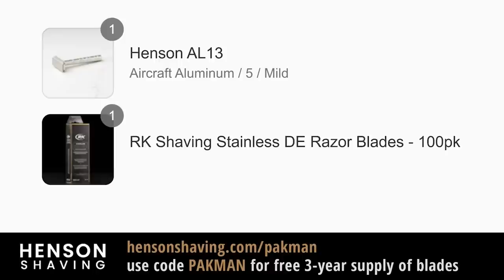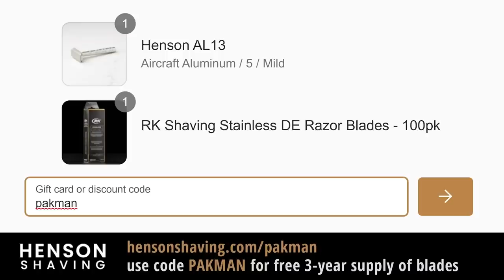LOL: Kyle Rittenhouse begs for money on Fox News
-- Kyle Rittenhouse appears on Fox News' Tucker Carlson show to pathetically beg for money for the civil suit against him from the family of one of the people that he killed

Leave a Voicemail Line: (219)-2DAVIDP